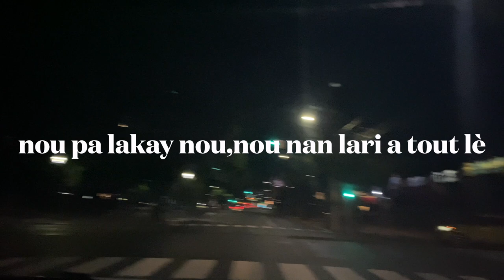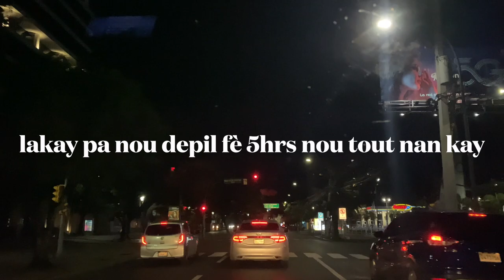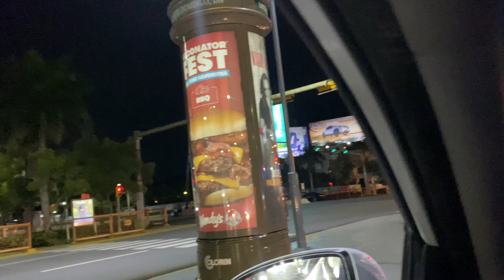NOU TAL NAN PLAJ AN FANMI (VLOG) VIN ENJOY OU KONN BEL PLAJ SA?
VLOG. prank